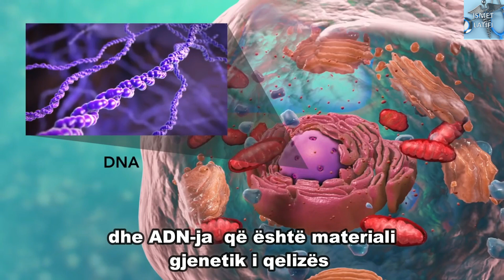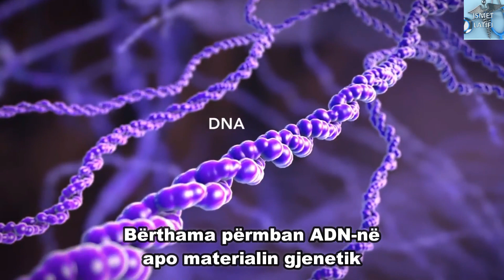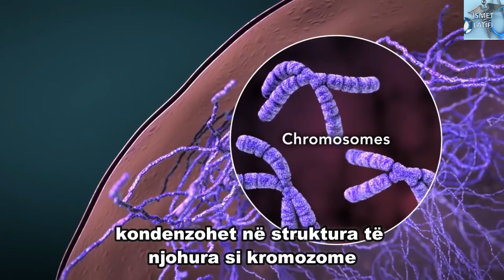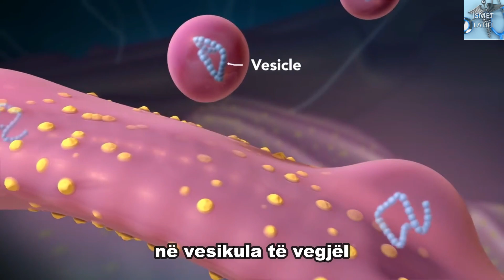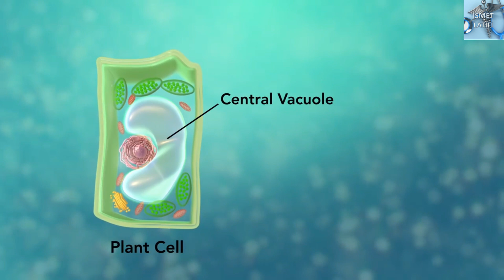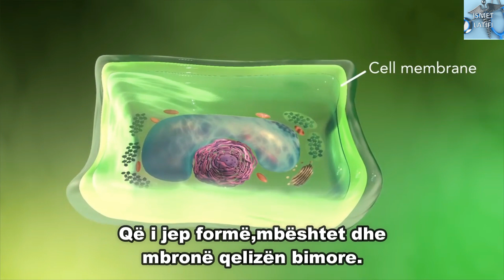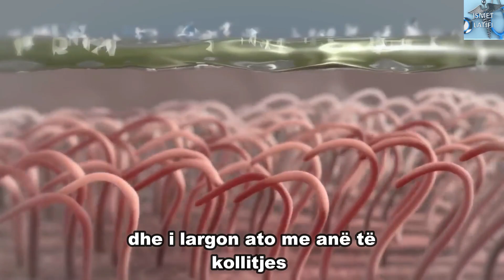STRUKTURA E QELIZËS - Animacion 3D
Në këtë video përshkruhet Struktura e Qelizës,lloje madhore si dhe organelet dhe funksionet e tyre...